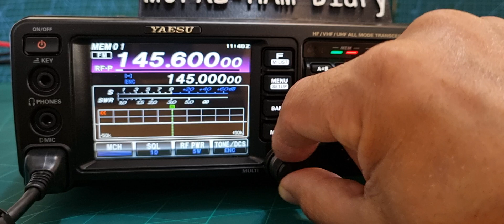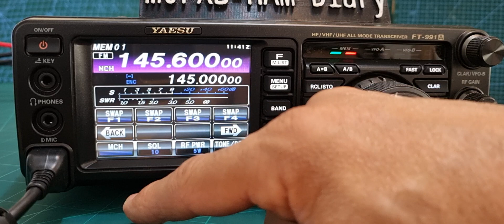YAESU FT-991 Use Multiknob to Change Memory Channels